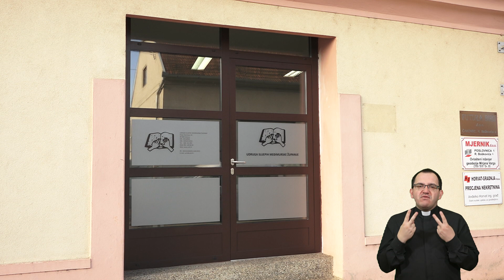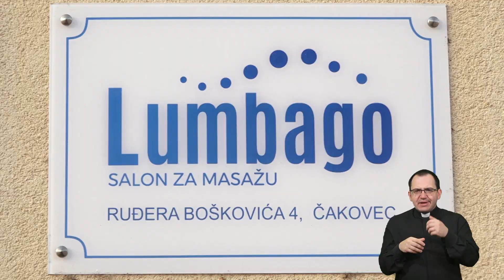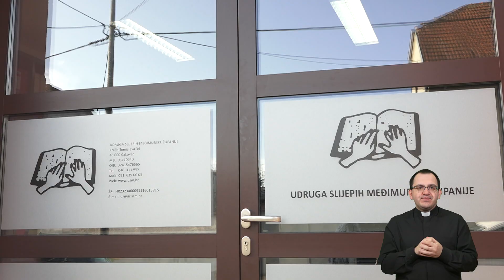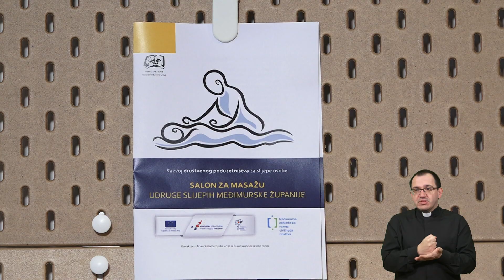Razgovor s povodom: Marija Ciglar, predsjednica Udruge slijepih Međimurske županije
3. prosinca obilježava se Međunarodni dan osoba s invaliditetom. Tim povodom, ali i povodom blagdana sv. Lucije, zaštitnice slijepih i slabovidnih osoba, razgovaramo s gospođom Marijom Ciglar, predsjednicom Udruge slijepih Međimurske županije te članicom Povjerenstva za pastoral osoba s invaliditetom Varaždinske biskupije.